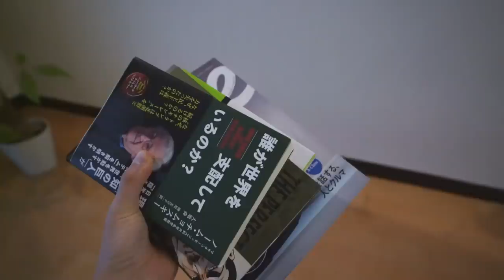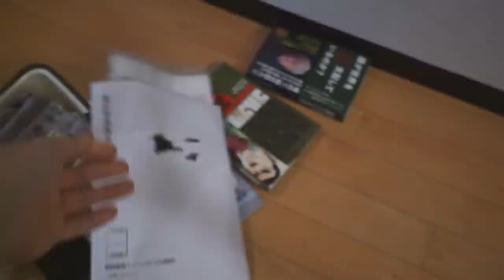[断捨離] 本当の目的に集中するための環境づくり